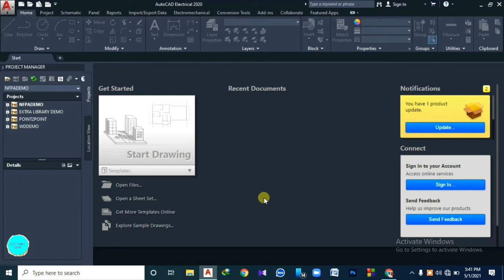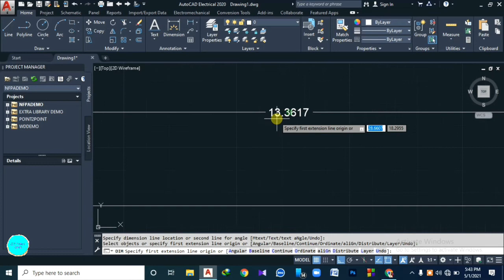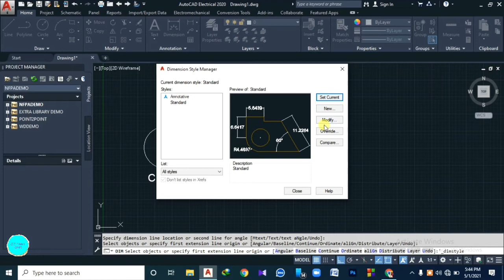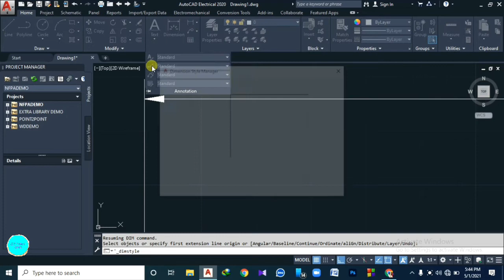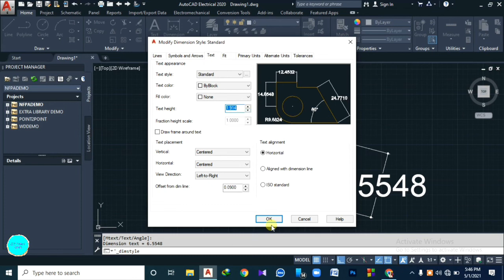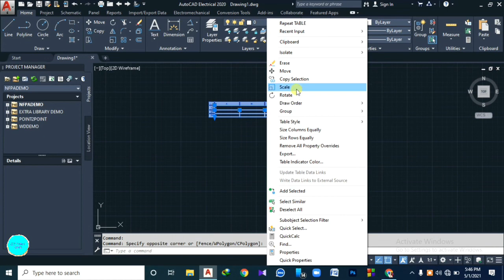Electrical AutoCAD 3d tutorial. Text , Dimension , Table , Annotation.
An overview of AutoCAD Software

আসসালামু আলাইকুম সবাই কেমন আছেন? আমি ইঞ্জিনিয়ার মোঃ মাসুম আপনাদের সাথে ইলেকট্রিক্যাল অটোক্যাড নিয়ে কিছু শিখাতে এবং শিখতে চাচ্ছি!